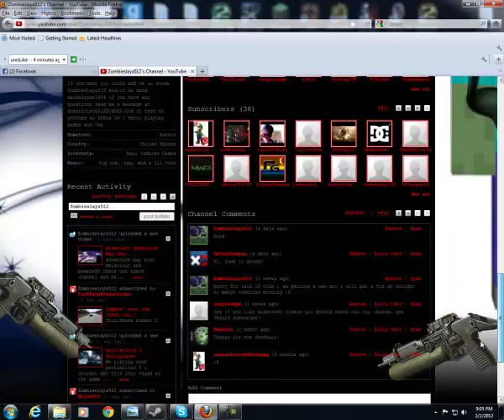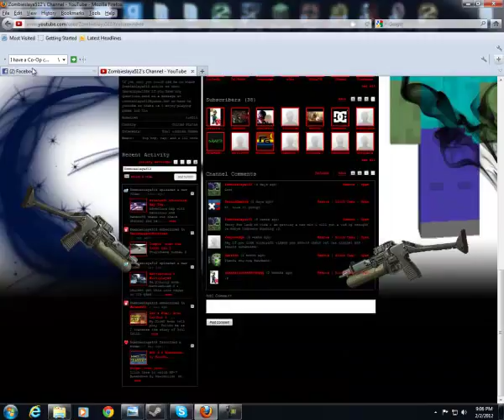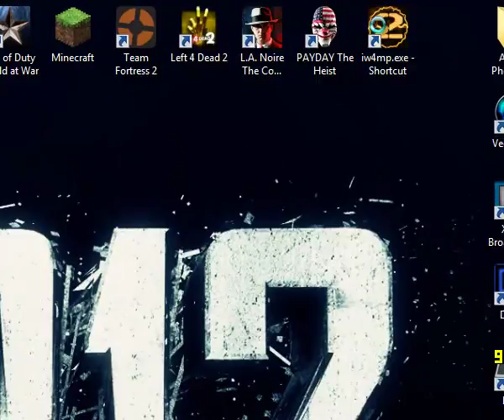Update Video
me asking you question and all this other stuff let me know about all this